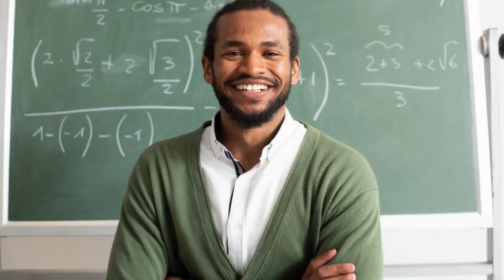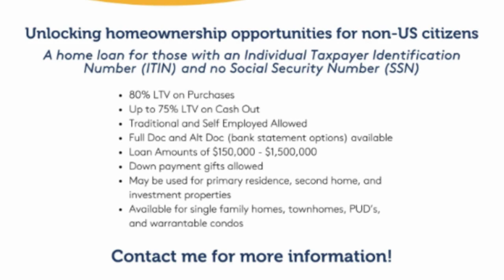Discover Top Home Renovation Trends For 2024 With @Acbrealtyinc Pro Tips!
Welcome to our latest video -  Home Renovation Ideas to Know in 2024 where we unveil the secrets to upgrading your home with ease, courtesy of ACBrealtyinc's expert solutions! Are you ready to transform your living space into your dream home without breaking the bank? Look no further! In this comprehensive guide, we'll walk you through the step-by-step process of enhancing your home with zero down payment and renovation programs.

At ACBrealtyinc, we understand the importance of creating a space that reflects your unique style and meets your needs. Our team of professionals is dedicated to providing you with the best solutions tailored to your preferences and budget.

Discover how to revamp your home with our innovative strategies, from cosmetic makeovers to structural enhancements, all while keeping costs low and quality high. Say goodbye to outdated spaces and hello to your dream home! Whether it's adding curb appeal, updating kitchens and bathrooms, or maximizing your home's energy efficiency, we've got you covered with the latest trends and techniques. Let's embark on this journey together and unlock the full potential of your home's value.

Join us on this journey to elevate your living experience and unlock the potential of your property. Don't miss out on this opportunity to achieve the home of your dreams with ACBrealtyinc by your side. Let's make your vision a reality today!

Gregory Anderson
Broker|REALTOR|CBR|Constable|Notary Public|MBA|MSF
Licensed in MA: 9504472
Licensed in RI: REB.0018963
Licensed in NH: 076070
Licensed in CT: REB.0793751
A.C.B. Realty, Inc.
40 Pearl St. Flr. 2
Braintree MA, 02184